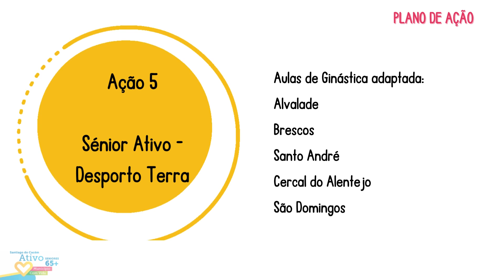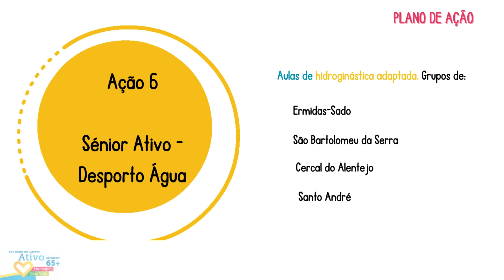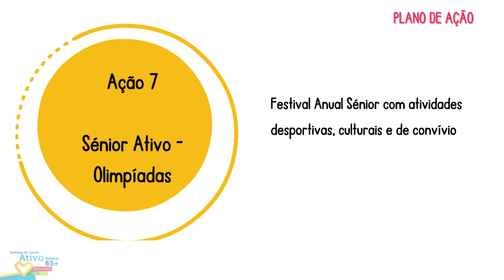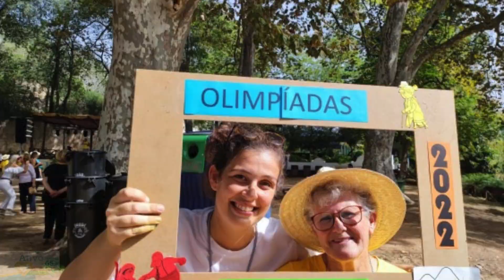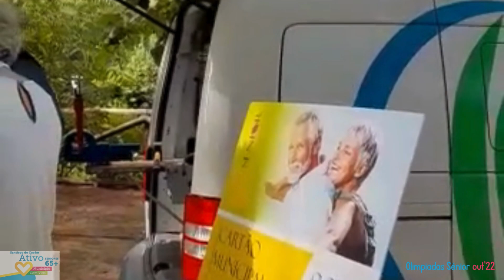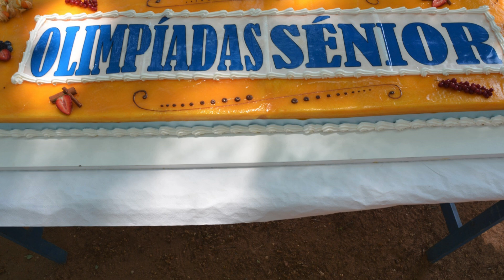Ações A5, A6 e A7